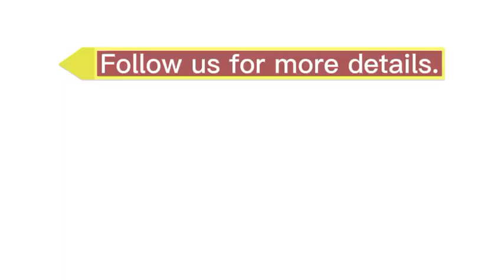Have you tried the digital printing machine which does not need the steaming and washing?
Have you tried the digital printing machine
which does not need the steaming and washing?

Let's look at what Textalk focus on.With tens years of experience in the printing industry，Textalk digital printers become more and more popular in the fabric printing business.Especially its pigment printing solution for the cotton and cottonpolyester fabrics.With Textalk R&D pretreatment liquid and
indsutrial Kyocera print head,the pigment printing quality reach at a high level.Pretty and bright colors ,good and soft handfeel.Direct to fabric printing and you do not need to wash and steam after the printing.It is also a good way to accept and finish
the textile orders timely.
Follow us for more details.Contact whatsapp